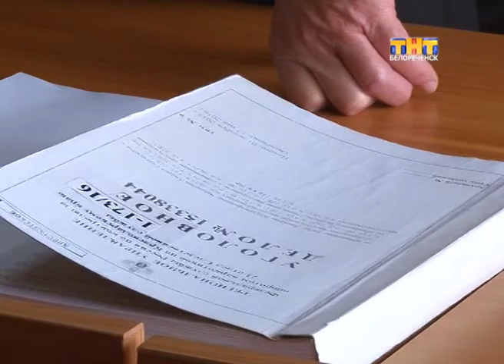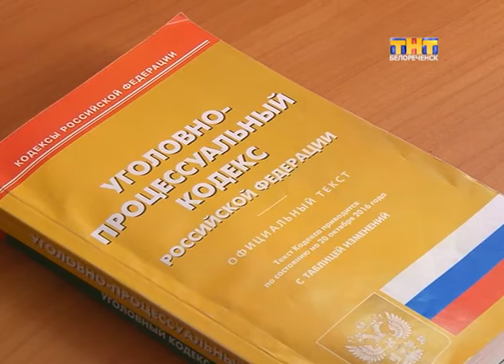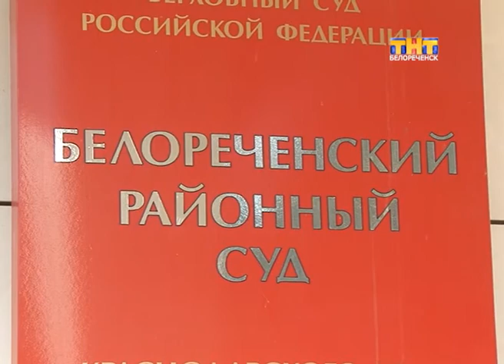Приговор криминальному "трио"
Белореченский районный суд вынес приговор членам преступной группы, занимавшейся сбытом наркотиков на территории нашего района.